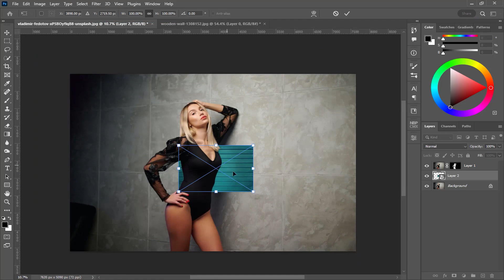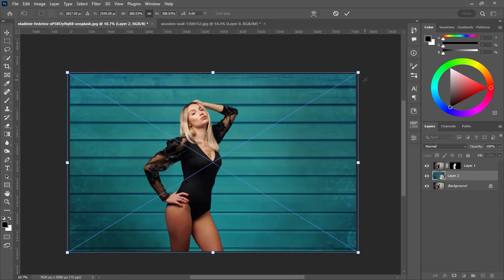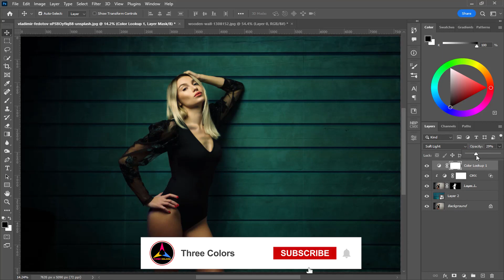Change the background in 1 minute in Photoshop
If you want to give your photos a new look, you can change the background in Photoshop with a few simple steps. In this tutorial you will learn how to use Photoshop tools to replace the background of any image. This technique will help you to create real and professional results in the shortest possible time.
I am always available to answer your questions, so please feel free to ask me if you have any questions or concerns about the techniques or tools used in this tutorial. Thanks for your feedback on this tutorial and I look forward to seeing you again in future videos!

► TIMESTAMPS:
00:00  Intro
00:15  Selecting the subject and masking it
00:30  Insert background image
00:46  Color the photos together
01:22  Apply filter
01:44  End of work